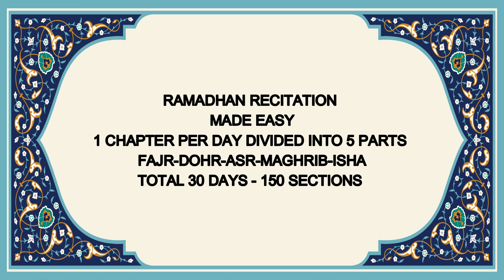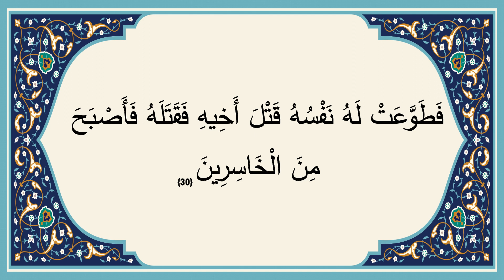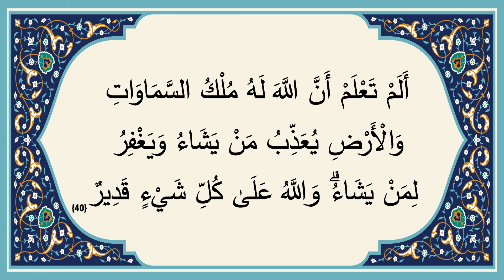DAY 6 CHAPTER 6 ASR